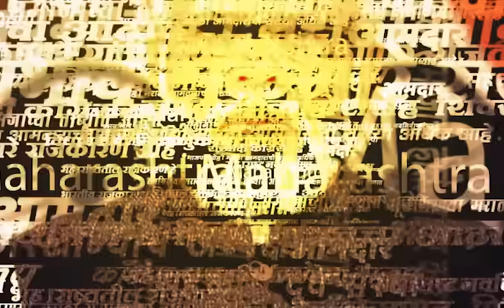Chandrashekhar Bawankule News | चंद्रशेखर बावनकुळे यांच्या वक्तव्याचा पत्रकारांकडून निषेध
Kolhapur Chandrashekhar Bawankule News | पत्रकारांना चहा बिस्किट आणि जेवण द्या. त्यांना खुश करा. आणि आपल्या बातम्या लावून घ्या, असं वादग्रस्त वक्तव्य भारतीय जनता पार्टीचे प्रदेशाध्यक्ष चंद्रशेखर बावनकुळे यांनी केले आहे. या वक्तव्याच्या निषेधार्थ कोल्हापूर प्रेस क्लबच्या वतीने चंद्रशेखर बावनकुळे यांचा निषेध नोंदवण्यात आला. चंद्रशेखर बावनकुळे यांचा पुढच्या आठवड्यात कोल्हापूर दौरा आहे.  यावेळी त्यांना कोल्हापुरी पायतान देऊन निषेध नोंदवण्यात येणार असल्याचं प्रेस क्लबच्या वतीने निर्णय घेण्यात आला आहे. याचा आढावा घेतला आमचे प्रतिनिधी रणजीत माजगावकर यांनी.

Location : Kolhapur
Video Produced By : Soni Magar Sonipmagar
Video Edited By : Ankita Sonawane
Reporter : Saam Team Input